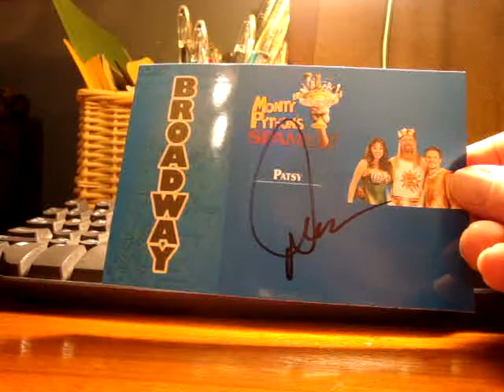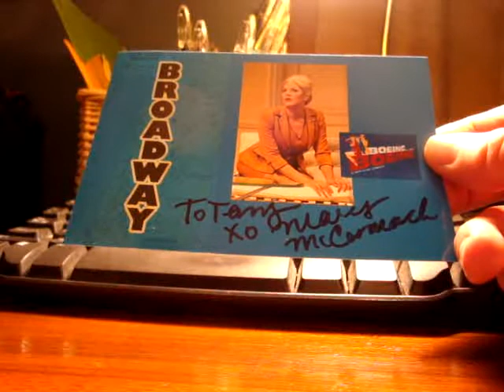Terry's Mail Bag 9/15/2008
Today's mailbag, the first in a series, I get two pieces of autograph collector mail!  You see it when I do!